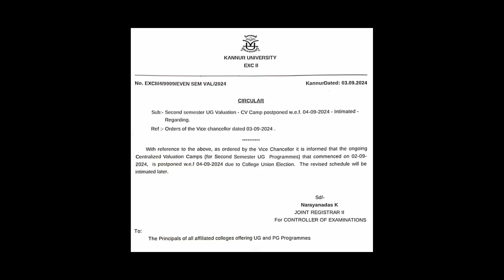UG Exam Valuation മാറ്റി വെച്ചു 😇😇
📌Click below link to join my telegram group for getting updated information regarding exam notification, exam result, exam valuation... etc👇